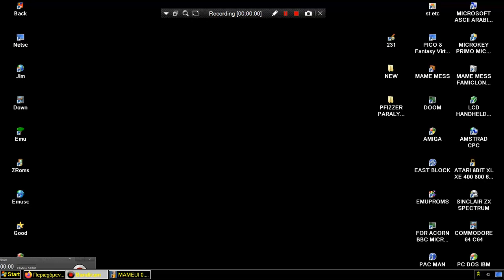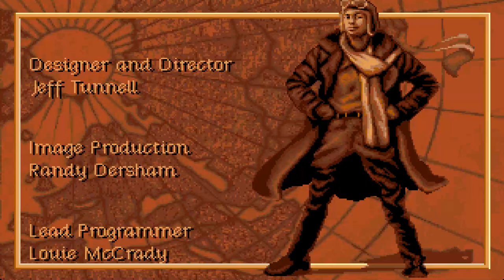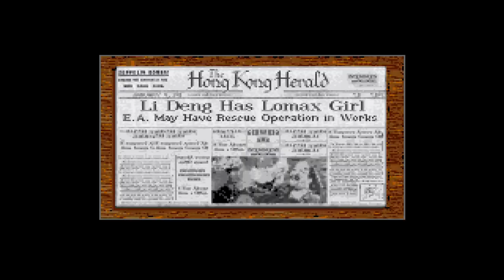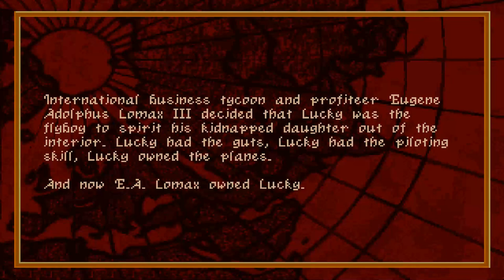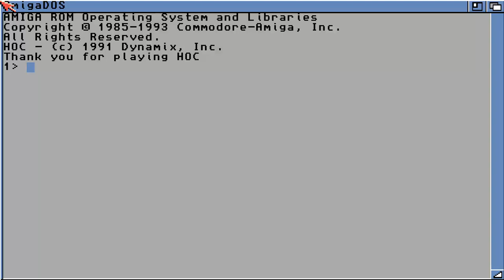CD32 Heart Of China v1 0 AMIGA CD 32 Dynamix of Sierra AGA OCS ECS TV 32 A1200 CD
CD32 A1200 CD AMIGA 1200 CD AGA BELOW THIS PARAGRAPH,YOU FIND MY FRIENDS YOUTUBE CHANNELS THAT HAVE VERY INTERESTING,RETRO VIDEOS,LONGPLAYS,EMULATION,MOVIES,MARTIAL ARTS ELEMENTS AND OTHER GOODIES.PLEASE VISIT THEIR CHANNELS :

1) "GAME DEVELOPER" (GAME INTRO)
2) "GAME PUBLISHER" (GAME INTRO)
3) "MENU" DEVELOPER" (FOR ATARI ST GAMES - WHEN THE MENU STARTS)
4) TEAM WHO "CRACKS" GAME (INSIDE DECOMPACTER FROM ATARI ST OR IN THE AMIGA CRACKTRO)
5) VERSION OF UTILITY "CRACK TEAM" USES (AFTER GAME SELECTION IN MENU IN ATARI ST)
6) PROGRAMMER(S) WHO PROGRAMMED GAME (GAME START SCREEN, AND SOMETIMES EVEN IN "HIGH SCORE TABLE".

1) THE GAME EXISTS IN ONLY ONE VIDEO UPLOAD BUT THE UPLOADER "TALKS CONTINOUSLY",THEN THIS IS USELESS FOR ME AND I UPLOAD THE SAME GAME WITHOUT SPEECH
2) IF ANOTHER GAME UPLOAD (ONE ONLY VIDEO) IS FROM EXTERNAL "BAD" CAMERA WITH BAD SOUND,THEN I UPLOAD IT,AGAIN BECAUSE THE OTHER VIDEO IS USELESS...ETC ETC.WELL,FOR ME THESE GAMES ARE NOT "EXISTS" ON YOUTUBE
3) ALSO IF THE GAME HAS "FAKE" MUSIC SUCH AS FOR HYPOTHETICAL EXAMPLE OF "PACMAN" WHICH IN THE VIDEO YOU HERE INSTEAD GAME AND SAPLES "SAMANTHA FOX",THEN THE GAME IS USELESS,AGAIN,FOR ME.

INTERESTING